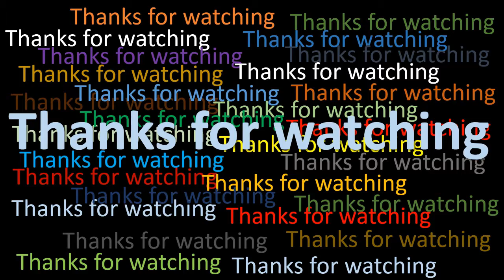Beautiful landscape with boat in water color drawing | How to draw a beautiful landscape with boat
Here is a Water color drawing of beautiful landscape with boat by Tarpon Kumar Paul.